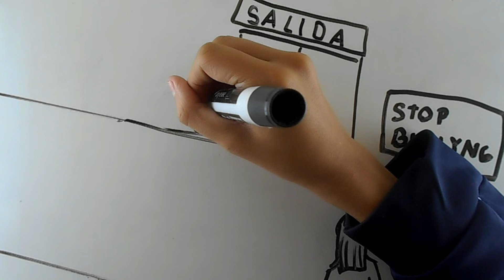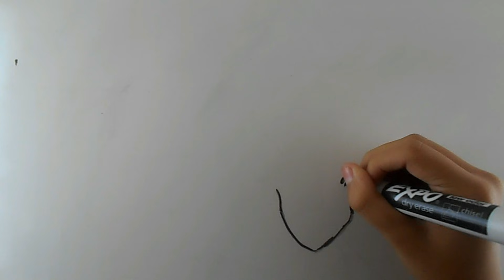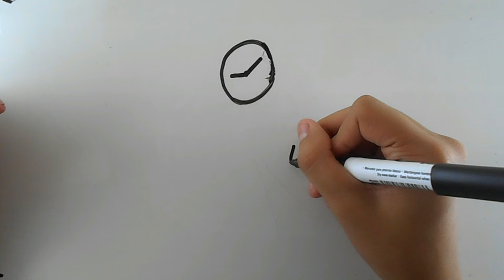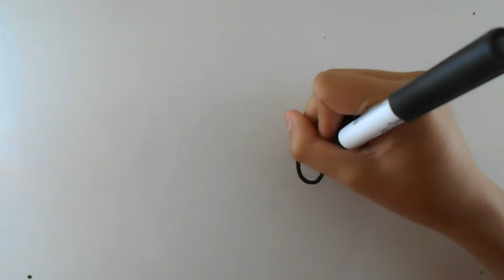🔵 TIPOS de NORMAS en la vida DIARIA (para la clase de force)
Distinción de diversos tipos de normas en la vida diaria

Las reglas y las normas determinan el comportamiento de las personas para lograr una convivencia armónica por eso es importante que se conozcan.

Tipos de normas

NORMAS JURÍDICAS

Las normas jurídicas conforman el orden legal de un Estado. Son dictadas por organismos que el mismo Estado determina para ello. El conjunto de éstas conforman los Derechos Humanos. En ellas se establecen sanciones por el incumplimiento de cada norma.

La principal norma jurídica de un Estado es la Constitución. También son normas jurídicas las leyes locales, reglamentos, tratados internacionales.
Normas Convencionales

Lo convencional es aquello acordado o pactado de conformidad entre dos o más personas por considerarlo conveniente. Las normas convencionales son aquellas que se han convenido o que son admitidas tácitamente pues responden a la costumbre.

Son normas sociales que surgen espontáneamente de la práctica cotidiana; se basan en el respeto mutuo y en el reconocimiento de los derechos propios y de los demás.

Se establecen fuera del individuo y su incumplimiento se sanciona con el repudio social. Las normas convencionales incluyen a las normas religiosas.
Normas morales

Las normas morales se basan en acuerdos colectivos, pero son impuestos por la conciencia de cada persona. Promueven la reflexión, el respeto a la dignidad humana y a la tolerancia, la sanción es es remordimiento.

Las normas morales definen lo que es bueno y lo que es malo según ciertos valores.

Normas externas
Las normas pueden venir de fuera, es decir, ser impuestas por una figura u organismo de autoridad; en este caso decimos que se trata de normas externas. Buscan que una acción humana sea correcta y conveniente, por ejemplo La Constitución Política de los Estados Unidos Mexicanos y los diversos reglamentos.

El cumplimiento de las normas externas tiene carácter obligatorio para todos los miembros de una comunidad

Normas Internas
Las normas pueden tener su origen en nosotros mismos, en nuestro convencimiento y principios, es decir en nuestra conciencia acerca de cómo debemos actuar, estas son las normas internas que surgen y están apegadas a las creencias, a la educacion y a las costumbres, comúnmente son adoptadas por un grupo o sociedad y pretenden guiar la vida del individuo pues se realizan por convicción y la conciencia juega un papel importante en el individuo
Las reglas y normas tienen como finalidad una convivencia pacífica entre las personas y grupos sociales, lo ideal sería que cada persona convirtiera en normas internas las normas externas, es decir que cada uno actúe siempre en todos los ámbitos convencido de que obedece las leyes y reglamentos por propia voluntad, por ser conveniente y adecuado para él y los demás y no por temor a un castigo o sanción.

Ilustración del vídeo: César Ruíz